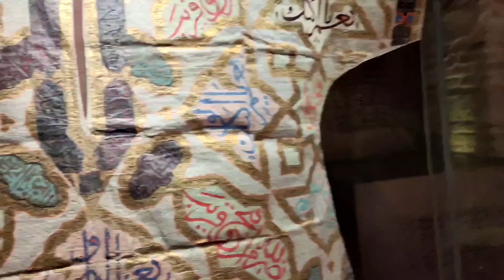Turkiye Tour / Istanbul / Topkapi Palace